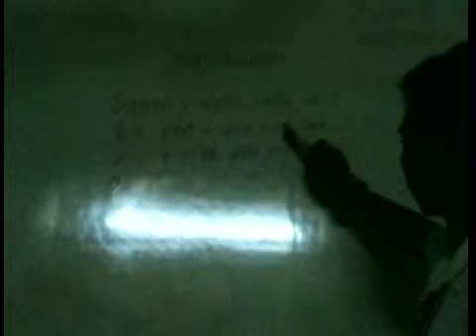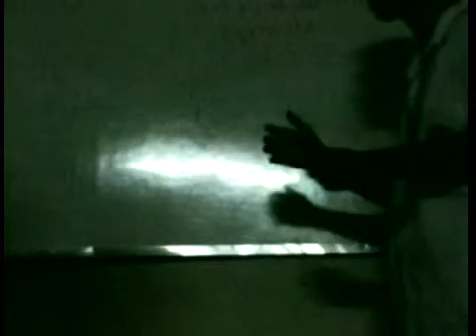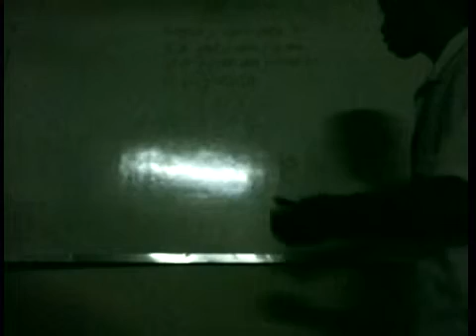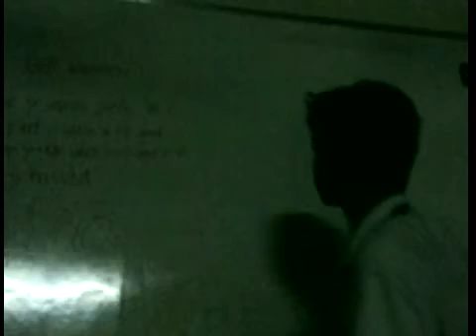Joint variation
This video is just my project in math